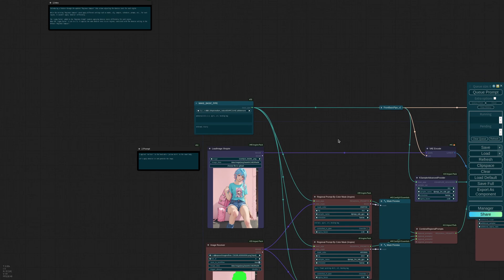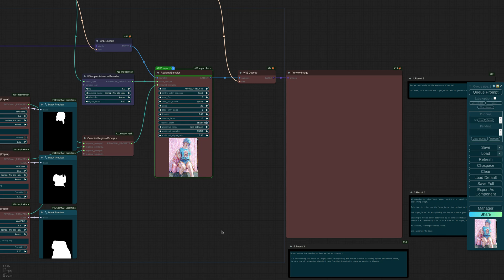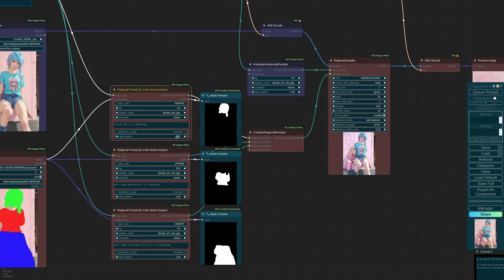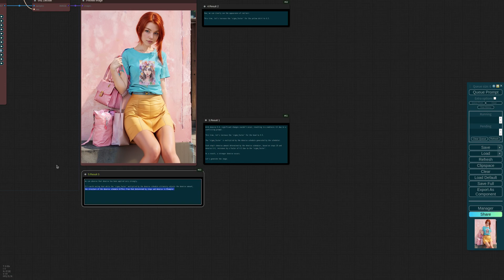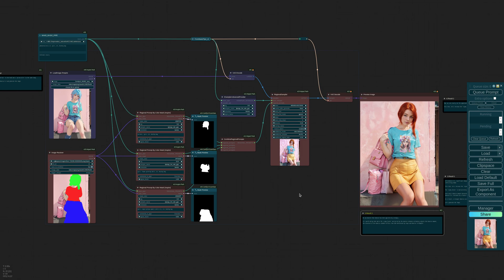ComfyUI Impact Pack: Tutorial #14 - sigma_factor in Regional Prompt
Introducing a feature through the updated "Regional Sampler" that allows adjusting the denoise level for each region.